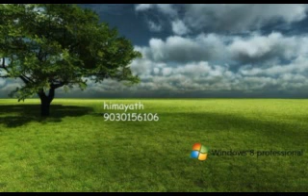నేటి ఖుర్ఆన్ పాఠం (1.4.17)చేసిన పాపాలకు వెంటనే శిక్ష ఎందుకు పడదు?